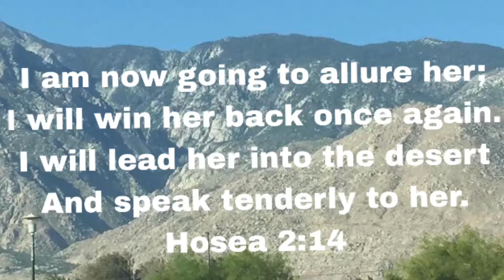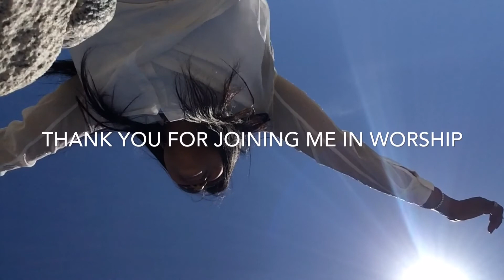Spring 2016, First Altar to Our Heavenly Father Palm Springs California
For more up to date info and end times prophecy please join us at EMBRACE THE MOVEMENT on Facebook

This is the first altar Our Father asked me to build.  I was on my way to court in Palm Springs for a hearing in spring of 2016 when He pointed to the desert and asked me to build an altar there.   So on the way back, I stopped and built an altar.  Now building altars to my Heavenly Father has become a personal lifestyle.